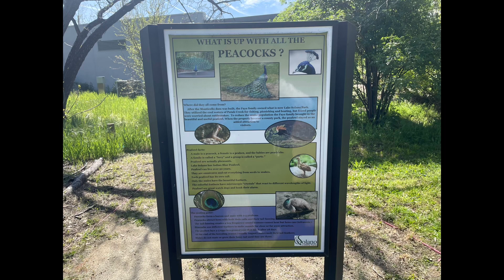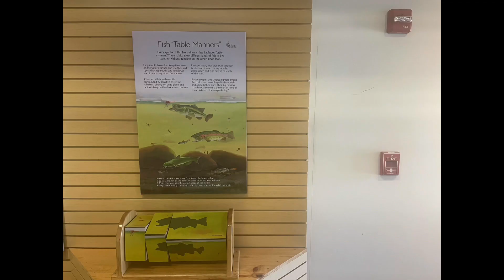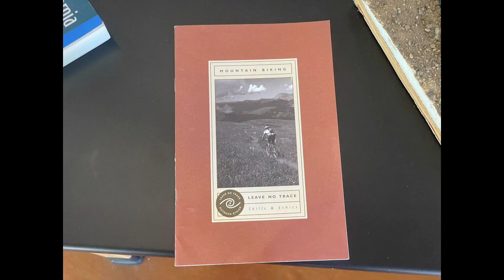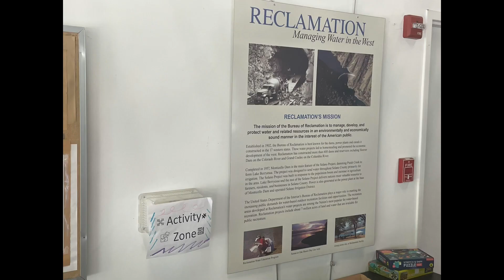Lake Solano Nature Center